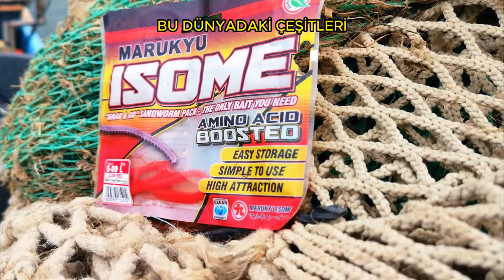LRF ile Levrek Avı Hakkında Her Şey | Balıkçılık Eğitimi Videoları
11. BÖLÜM - LRF BALIK AVINDA LEVREK TUTMA SORUNSALI.
LRF ile levrek nasıl avlanır merak mı ediyorsun? Levrek balığı avı ile ilgili aradığın tüm bilgiler bu videoda.
🔥 BENİMLE İLETİŞİME GEÇİN! 🔥
🌐 SİZE BİR SORUM VAR ➡️ Bu videoda anlatılanlar ile ilgili eksik gördüğünüz veya bilinmesi gerektiğini düşündüğünüz, fikirleriniz var mı? YORUMLARDA BİZLERLE PAYLAŞIN.
⏰ ZAMAN KODLARI ⏰
00:00 - MERHABA DOSTLAR
00:30 - LRF'ye NASIL BAŞLADIM
01:38 - LRF'de SAHTELER
02:22 - LRF'de KAMIŞ ve MAKİNA
03:50 - LRF'de MİSİNA SEÇİMİ
04:50 - LRF'de JIGHEAD
05:42 - LRF'de YEM SEÇİMİ
07:45 - LRF'de BAŞKA NE LAZIM
08:20 - SONUÇ
➡️ HER HAFTA YEPYENİ BİR "SHORTS" VİDEOSU GELMEYE DEVAM EDİYOR ...